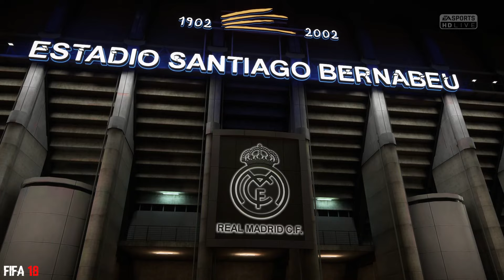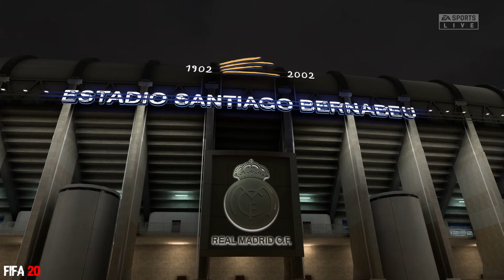OPENING MATCH EL CLASICO Real Madrid Vs FC.Barcelona In Every FIFA(1996-2023)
OPENING MATCH EL CLASICO Real Madrid Vs FC.Barcelona In Every FIFA
PES Version